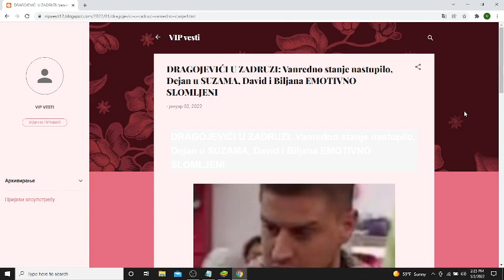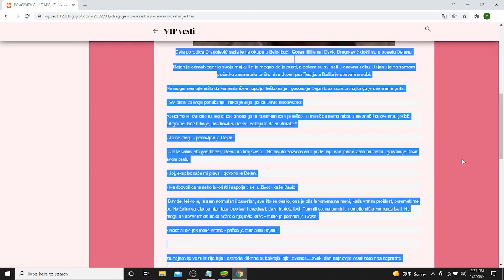DRAGOJEVIĆI U ZADRUZI Vanredno stanje nastupilo, Dejan u SUZAMA, David i Biljana EMOTIVNO SLOMLJENI